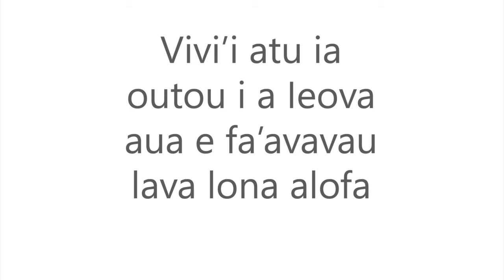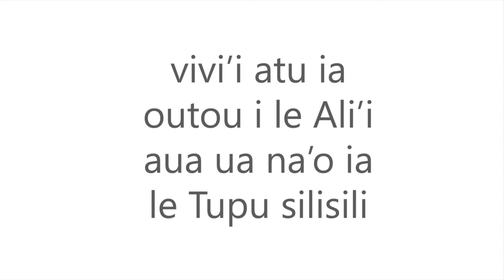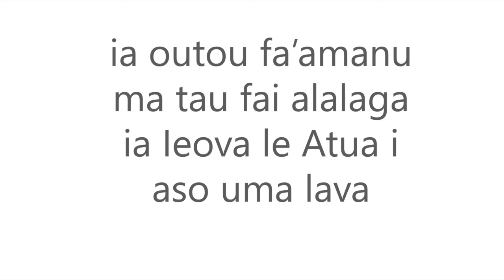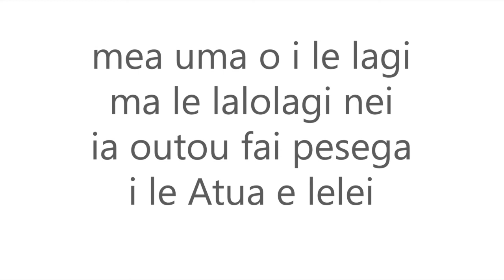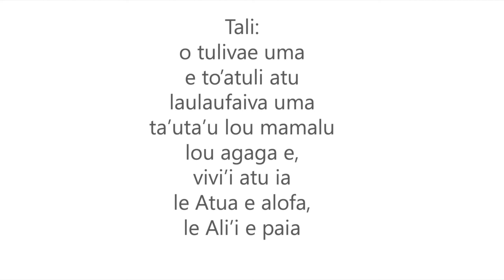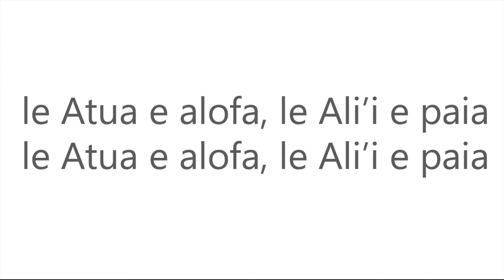Vivii atu ia instrumental Aziel